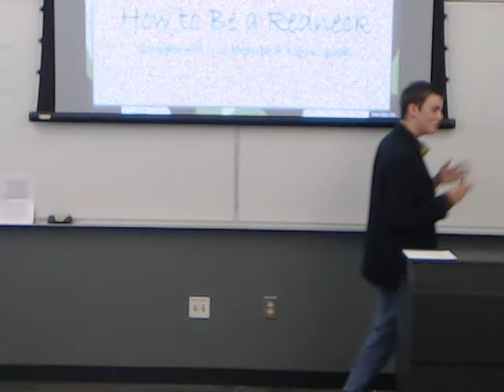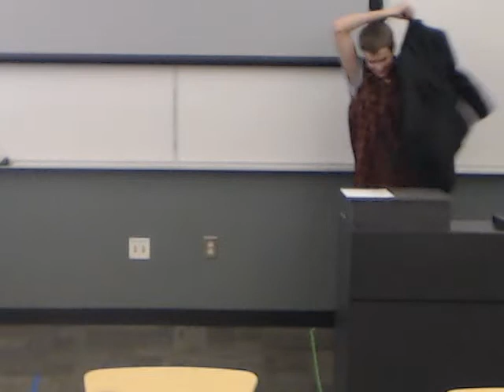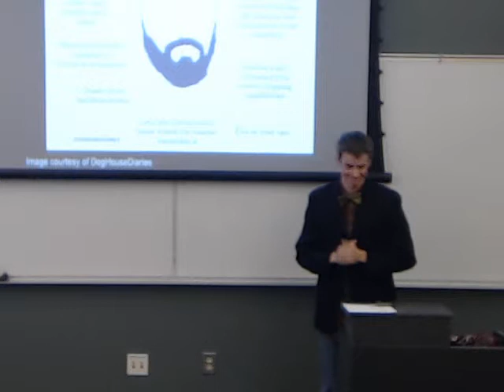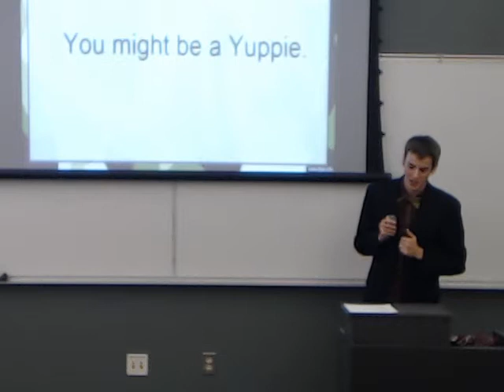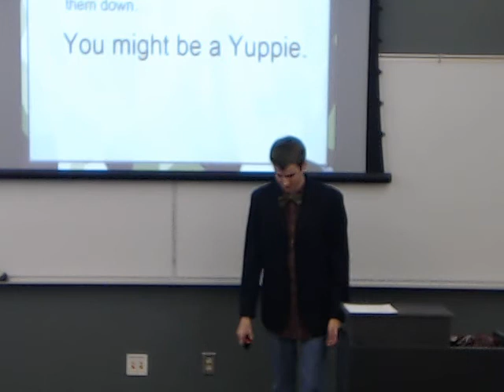How To Be A Redneck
My last speech for Public Speaking at KSU. I ended up doing a Humorous speech (duh), and went with Rednecks. It was either that or Spellcheck. Easy call.